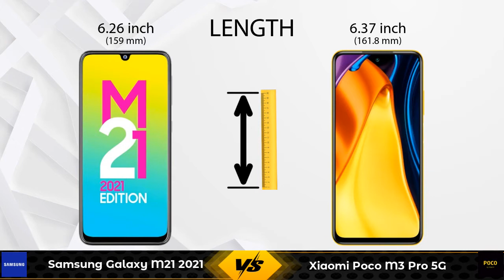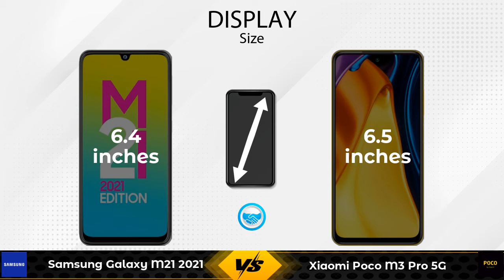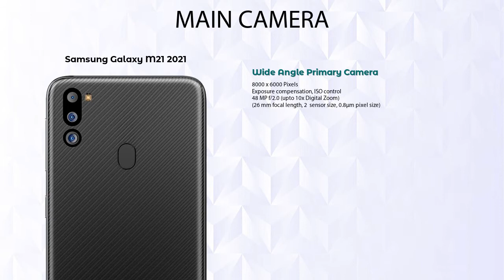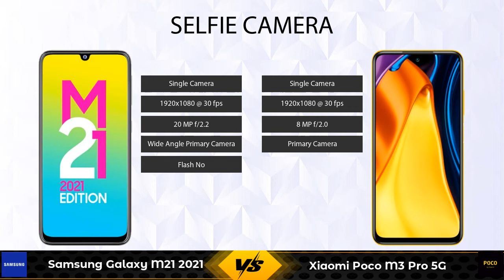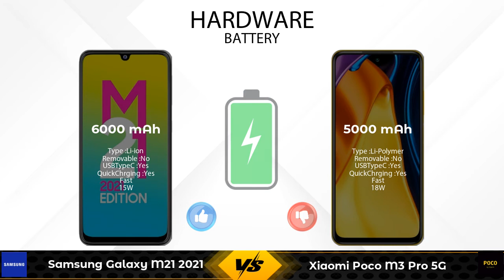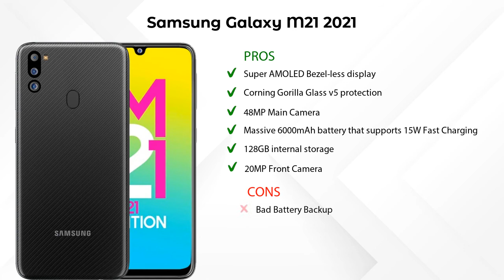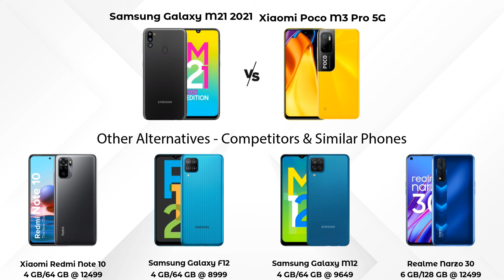Samsung Galaxy M21 2021 Vs Xiaomi Poco M3 Pro 5G - Full Comparison [Full Specifications]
In this Video we are Comparing Samsung Galaxy M21 2021 Vs Xiaomi Poco M3 Pro 5G with [Full Specifications].

Xiaomi Poco M3 Pro 5G 4 GB / 64 GB Details :
Brand : Xiaomi Poco  ,Lowest Price : 15990  , Release/Launch Date : 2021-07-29